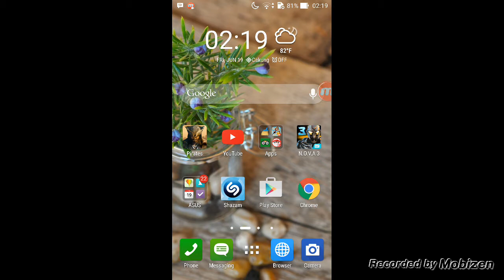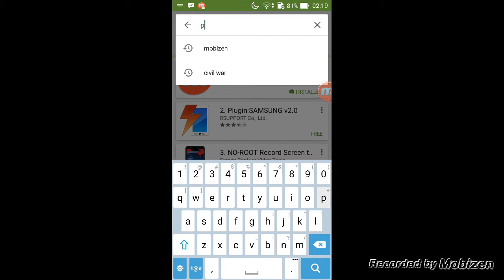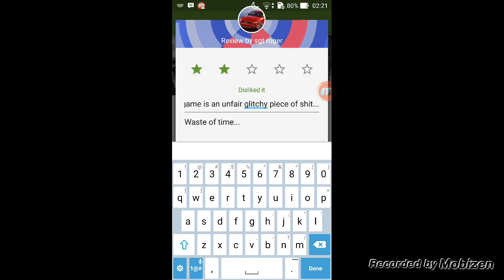Assassin's Creed Pirates Gameplay: RAGEQUIT!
Seriously!? This game is unfair and full of glitches and crashes. Failed game. Lol...
6br0sc0m3dY...
Assassin's creed pirates for android 5.0 and it has a mind of its own. IT MOVED MY SHIP, I DIDN'T TOUCH ANYTHING!